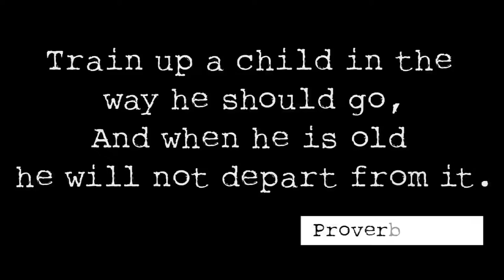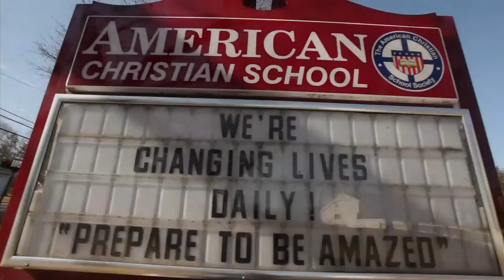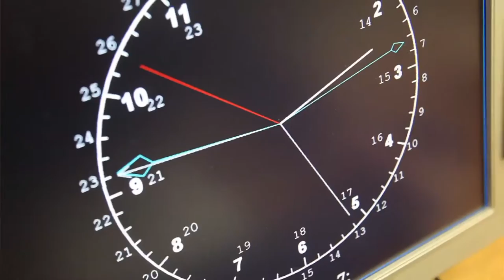American Christian School | History